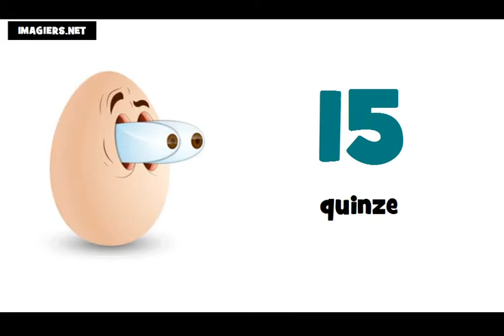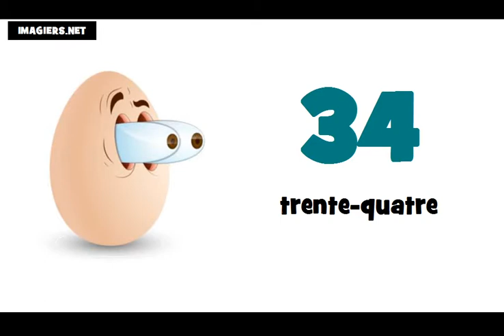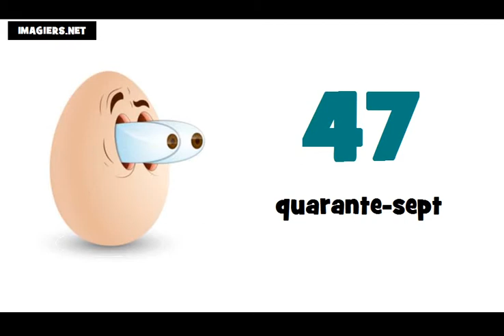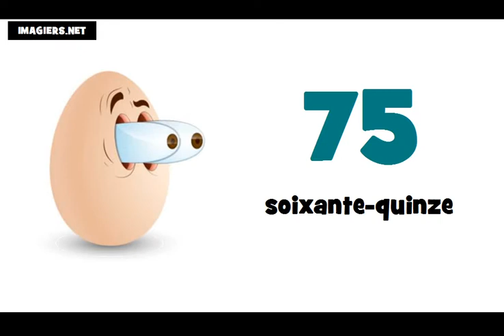法語教學 = 從0到100的數字